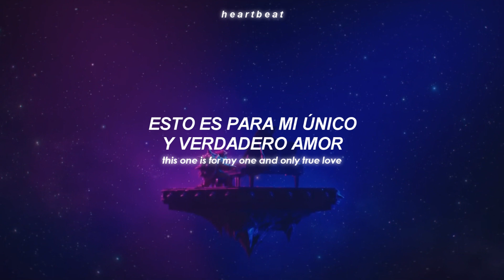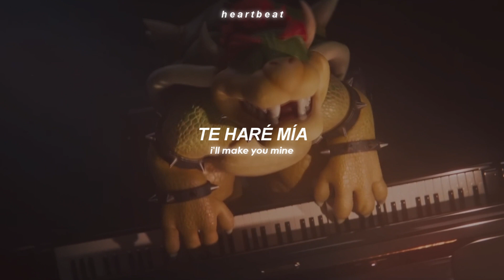Peaches — Jack Black | Super Mario Bros: The Movie + MV (Traducida al Español)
💿 | Canción: Peaches
 🎤 | Artista: Jack Black (Bowser)